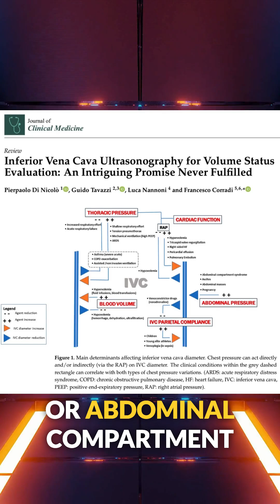IVC measurements. Not all that.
IVC assessments were the "hot new thing" in POCUS when I was a fellow. Today, it's a minimal component of my practice. There are too many variables involved to help one make a volume status decision based solely on this. 🎩 tip to the authors.

Di Nicolò P, Tavazzi G, Nannoni L, Corradi F. Inferior Vena Cava Ultrasonography for Volume Status Evaluation: An Intriguing Promise Never Fulfilled. J Clin Med. 2023 Mar 13;12(6):2217. doi: 10.3390/jcm12062217. PMID: 36983218; PMCID: PMC10053997.